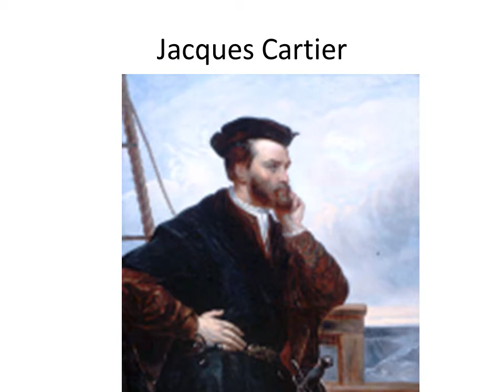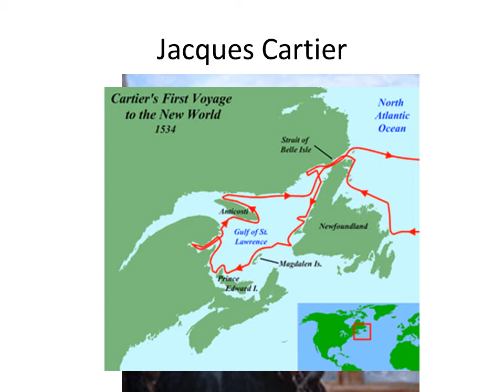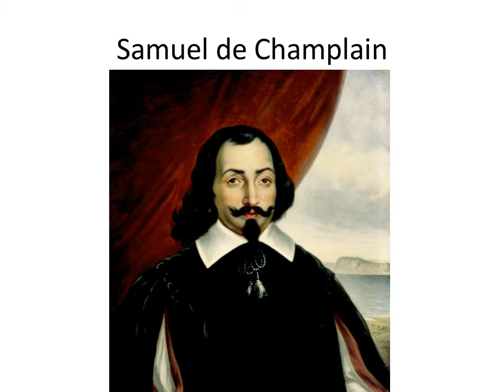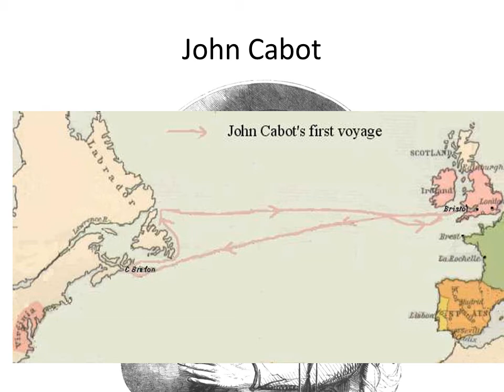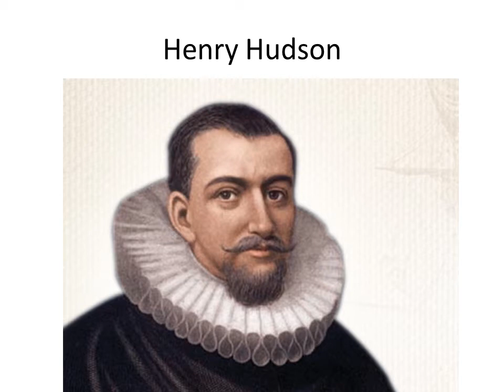French and English Explorers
People: WHERE DID THEY EXPLORE???
1. Jacques Cartier    2. Samuel de Champlain    3. John Cabot    4. Henry Hudson